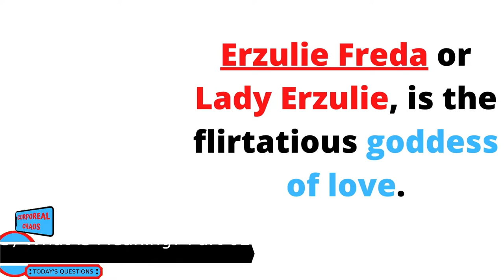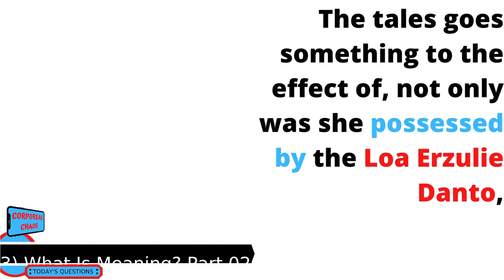Who Is Erzulie?